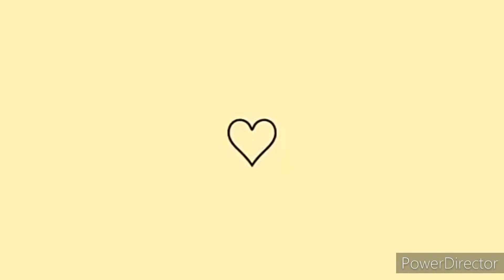COMO ORGANIZEI AS MISTURA DA SEMANA FIZ ARROZ DOÇE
Obrigado por assisti se inscreve e deixa seu lake#donadecasasimples